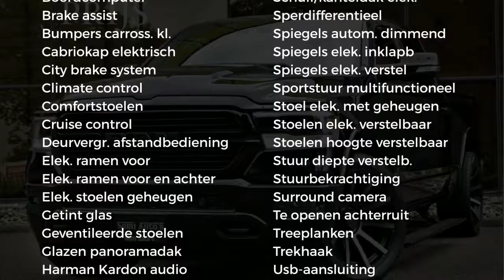Dodge Ram 1500 LARAMIE SPORT | COMPLETE PRIJS | NIGHT EDITION 2020 | FULL OPTION | LUCHTVERING | COV